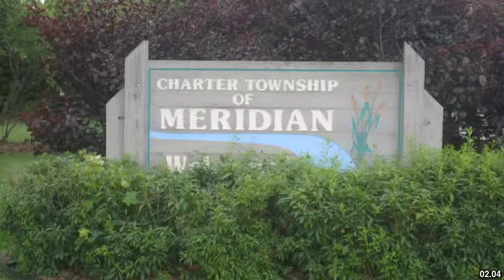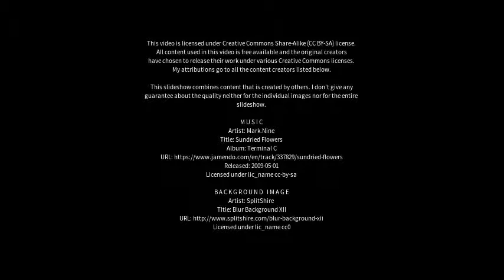Best places to visit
Best places to visit - Eaton Bray (United Kingdom) Best places to visit - Slideshows from all over the world - City trips, nature pictures, etc.